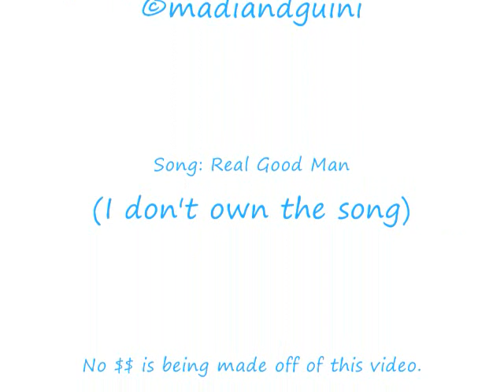Something a little Different?